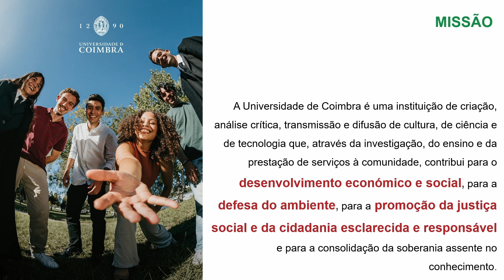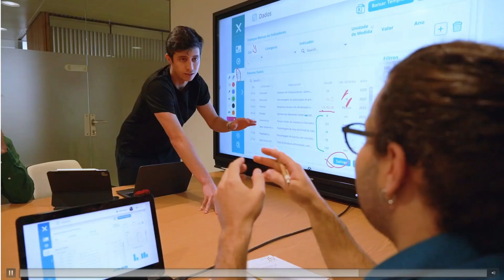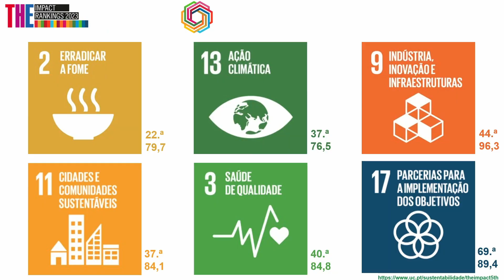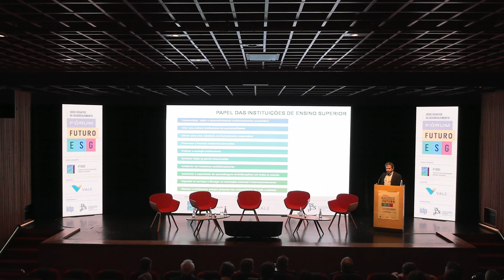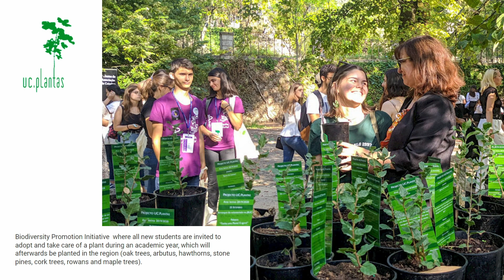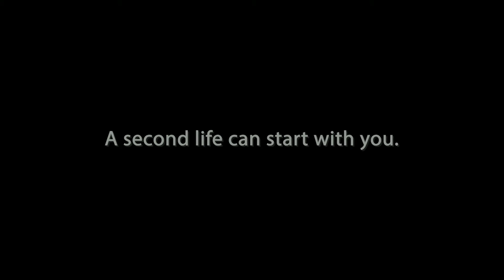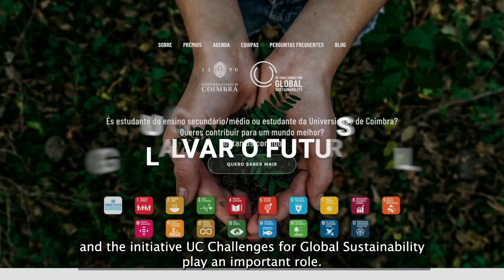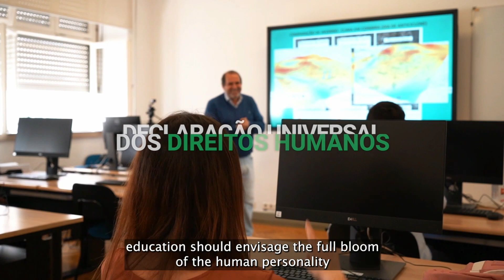Fórum Futuro ESG | Dia 2 - “Case” Universidade de Coimbra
Nos dias 01, 02 e 03 de Novembro de 2023, o Fórum de Integração Brasil Europa - FIBE e a Vale se uniram para debater conquistas, oportunidades e desafios marcados pelo destaque e protagonismo que a agenda ESG (Environmental, Social and Governance) ganhou nos últimos anos.

O Fórum 'Futuro ESG - Construindo Pontes para um Amanhã Sustentável' teve apoio da Vale S.A., apoio institucional da Embaixada do Brasil em Portugal e parceria com Instituto Brasileiro de Ensino, Desenvolvimento e Pesquisa - IDP e Instituto Superior de Ciências Sociais e Politicas da Universidade de Lisboa - ISCSP.

Palestra '“Case” Universidade de Coimbra

Filipe Rocha | Coordenador do Gabinete para o Desenvolvimento Sustentável da UC

00:00 Início
01:50 Missão
03:00 Visão
07:25 UC Sustentável
10:00 Papel das Instituições de Ensino Superior

O Fórum de Integração Brasil-Europa – FIBE é uma associação sem fins lucrativos que tem o propósito de fomentar debates, eventos e estudos para promover a aproximação cultural, econômica e social do nosso Brasil com a Europa – em  especial com Portugal e demais países da comunidade de países de língua portuguesa.

Temos o compromisso de ser um espaço permanente de diálogo para  contribuir com a transformação de instituições, políticas e práticas públicas alinhadas com os desafios dos novos tempos.